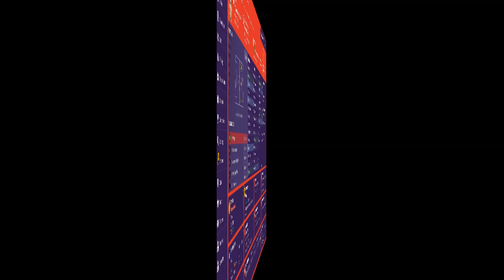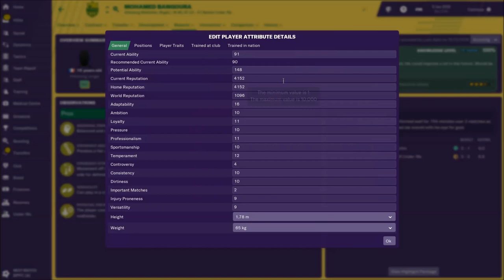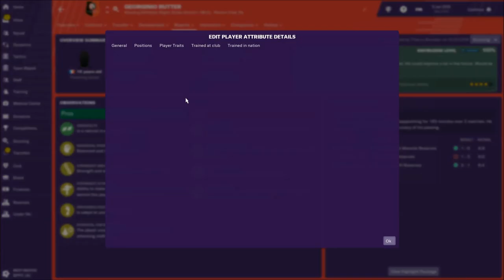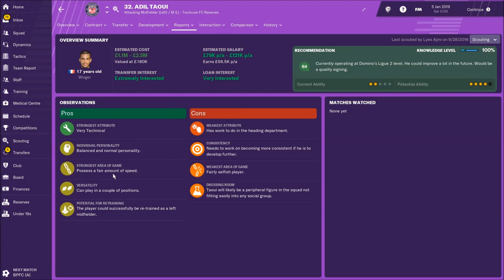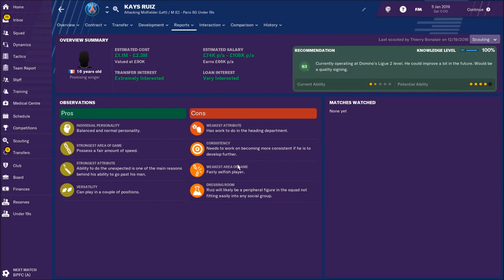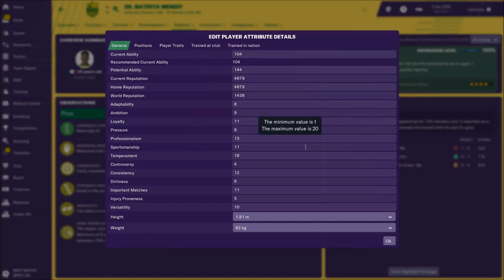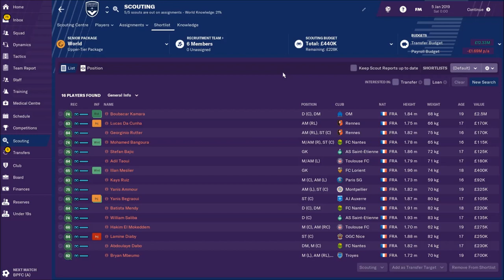FM19 Top Bargains French Wonderkids Under € 5 Million - Football Manager 2019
FM19 Top Bargain French Wonderkids Under € 5 Million - Football Manager 2019, in this video you can check some really cheap French wonderkids under € 5 million. If you sign some of these French Wonderkids you can expect some big profit in the future. All these French Wonderkids are real Top Bargain. Anyway check this list of French Wonderkids and enjoy playing football manager 2019!

ABOUT NIKFM Channel:

How to improve tactic fm19
how to find weaknesses  in fm tactics
fm19 tactic guide
fm 2019 tactics guide
football manager 2019 tactics guide
fm 2019 tactics. football manager tactics, fm tactics guide, fm tactics 2019, fm guide, how to stop losing.
fm19 tips